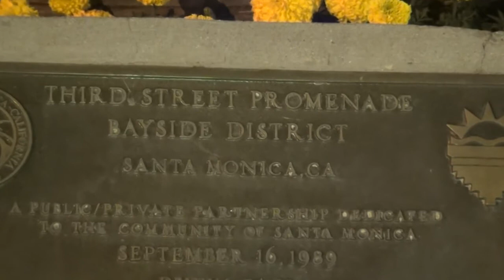قدم زدن در خیابان سوم سانتامونیکا منطقه توریستی لس آنجلس